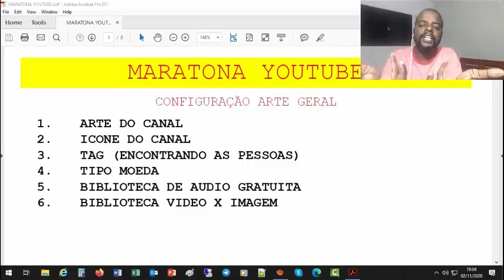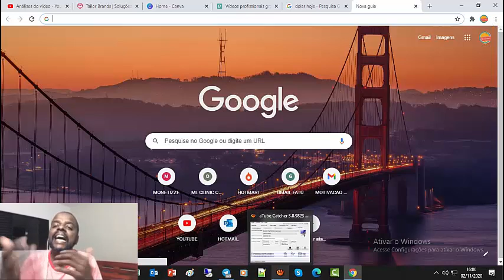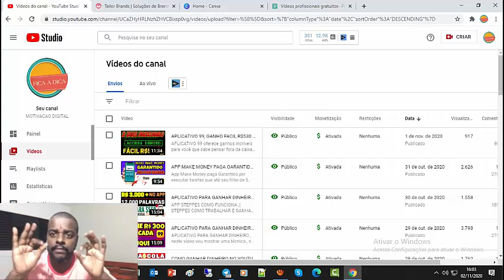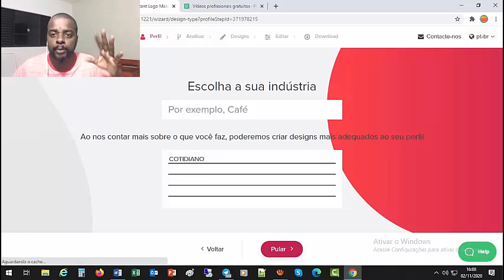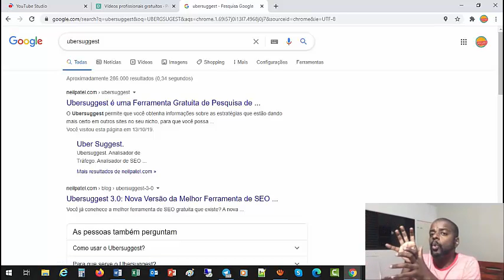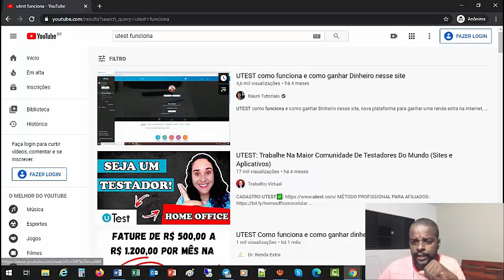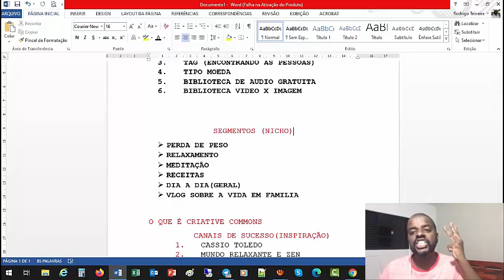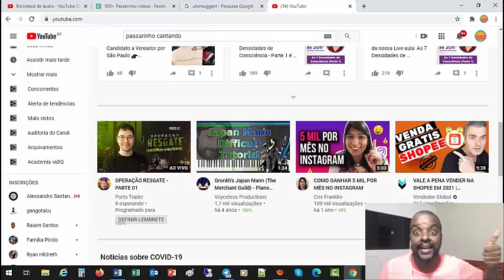GANHE DINHEIRO NO YOUTUBE SEM CRIATIVIDADE ( DINHEIRO NA INTERNET )